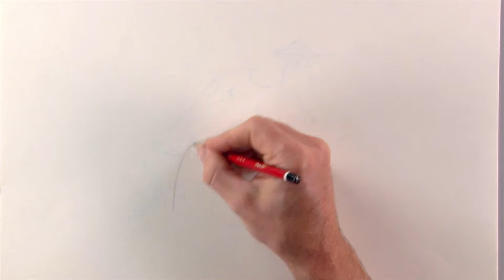Tuto dessin : le champignon - Dessine avec Plop et les Peppers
Le lutin Plop vit dans son bar à lait, au coeur du Bois des lutins. Les amis de Plop se rejoignent souvent chez Plop pour y savourer de délicieux biscuits Plop ou un bon verre de lait Plop. C'est aussi le lieu de toutes les fêtes. Car les lutins adorent danser! Les meilleurs amis du lutin Plop sont Bric, Dordebou et Pipolette. Ensemble, ils vivent de folles et amusantes aventures au beau milieu de la forêt.